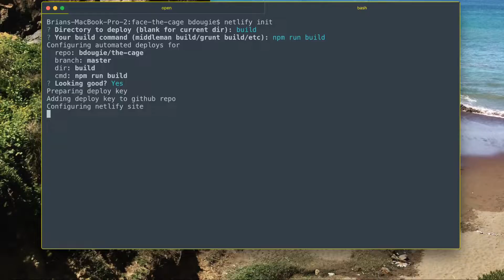Git Integration with Netlify Part 1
Netlify is a SAAS platform that integrates and automates all services needed to deploying and maintaining modern websites.

Connecting your site with Netlify through git is easy. Use the following commands npm install -g netlify-cli && netlify init